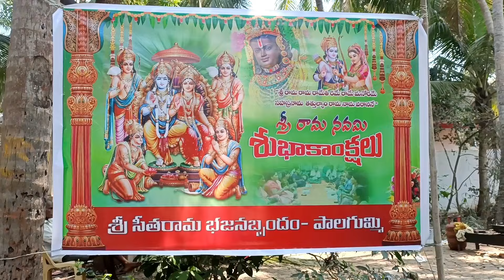రాములవారి కళ్యాణం😍శ్రీరామ నవమి ఉత్సవాలు ఎంతో ఘనంగా జరిగాయి🙏🙏🙏||Sree Rama Navami 2024